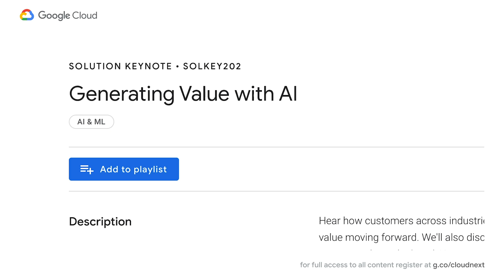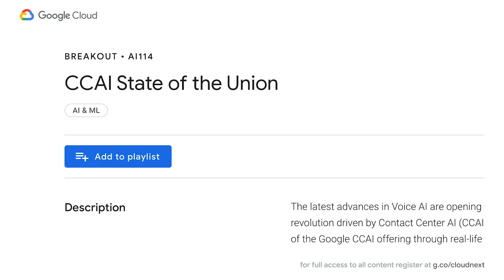Welcome to Next OnAir week 8: Cloud AI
Join us for a week of Cloud AI content, digital learning opportunities, and more. Check out the keynote (maybe two) and the breakouts for a deeper dive into a topic. It's all fresh content, on-demand each week. Ready to tackle your most important challenges? Let’s get solving at Google Cloud Next ’20: OnAir.

HL113